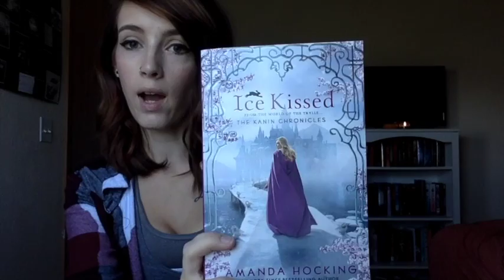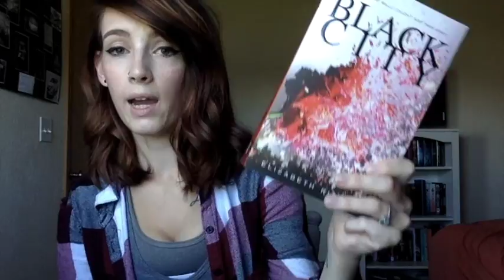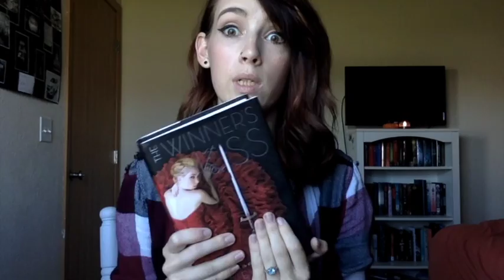Rainy Day Book Tag | Original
I TAG.
Alliesugar
Wolfshot Publishing
and Erena reads!

Rainy day book tag

Rain: Pick a book that makes you cry every time you read it
Puddle: Pick a book where the world is underwater or mostly around water
Rain boots: Pick a book with a character with a damned SOLE (soul)
Umbrella: Pick a book that was big and comforting
Rainy day movie: Pick a book that was turned into a movie that you love to watch on rainy days
Coffee: Pick a book that you couldn’t get enough of the HOT and STEAMY romance
Poncho: Pick a book with a main character who has an amazing best friend.
Gutters: Pick a book where the world is dirty and grimy in the way that you would imagine it
Cuddly pet: Pick a book that had out of this world or very enjoyable animals in it.
Sweet treat: Pick a book That had the sweetest ending.

On my last book I meant to say winners kiss NOT winners curse!